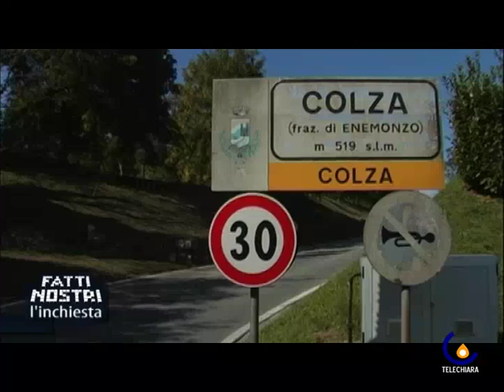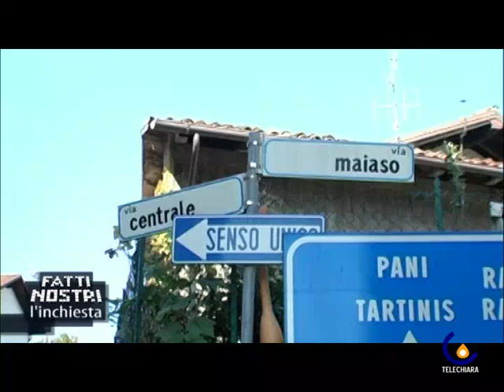FATTI NOSTRI L'INCHIESTA 15-10-11 Friuli venezia Giulia, la montagna dimenticata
Dopo la nuova legge regionale la montagna friulana subisce un altro colpo e si sente sempre + ai margini. Speranze, aspettative e paure di chi vive e ama la proprio montagna